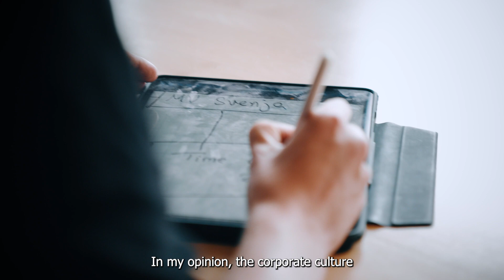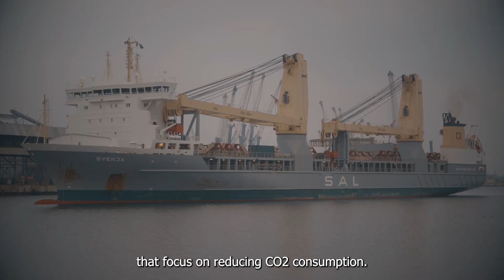HARREN GROUP: Stephanie Schillgalies